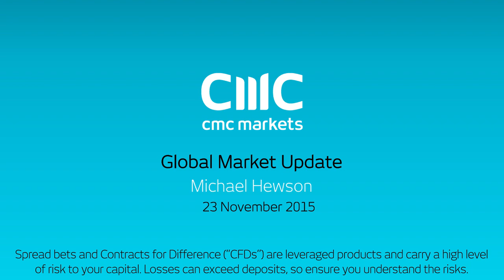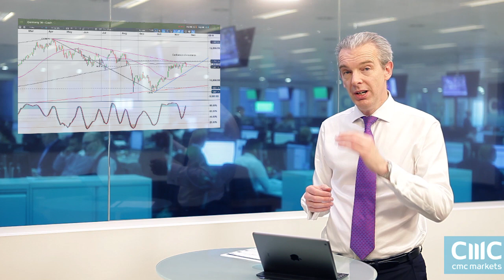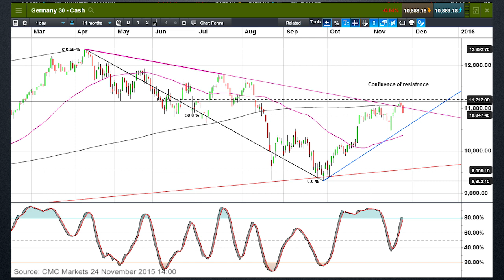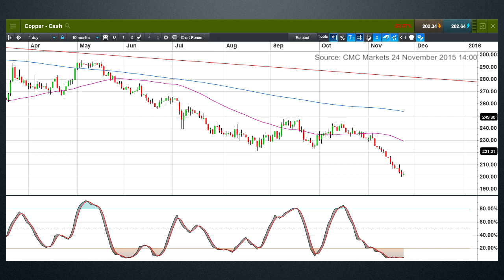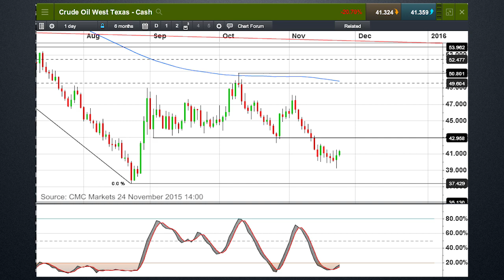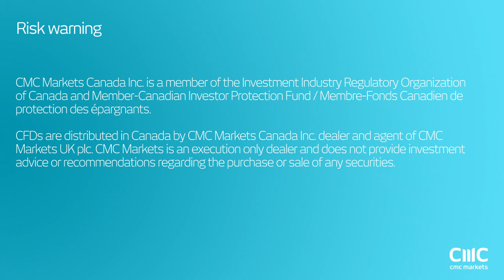How much further can copper fall?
Michael looks at the prospect for further declines in copper prices, as well as the prospects for crude oil and the DAX